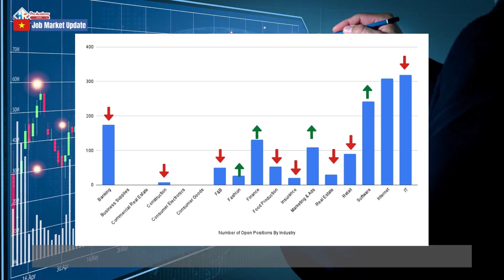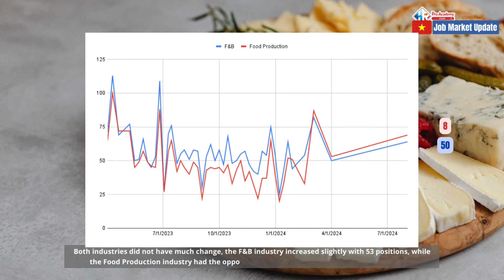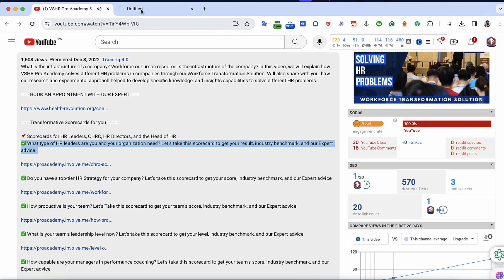Vietnam Job Market Update | Tuần 2, tháng 4, năm 2024 | VSHR Pro Academy